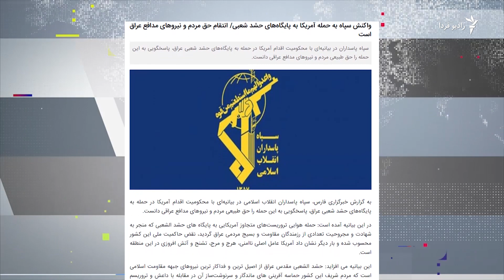واکنش‌ها به حمله آمریکا علیه مواضع «کتائب حزب‌الله» در عراق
حملات آمریکا به مواضع شبه‌نظامیان متحد ایران در عراق با واکنش‌های زیادی روبه رو شد. ایلیا جزایری گزارش می‌دهد.